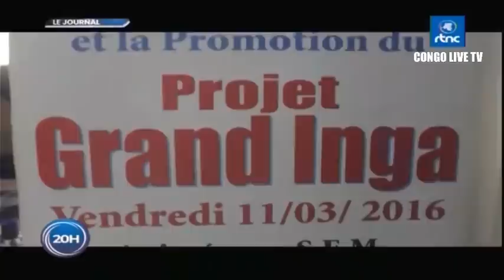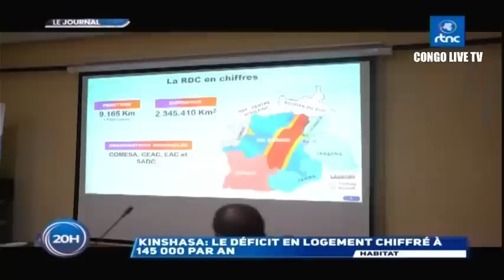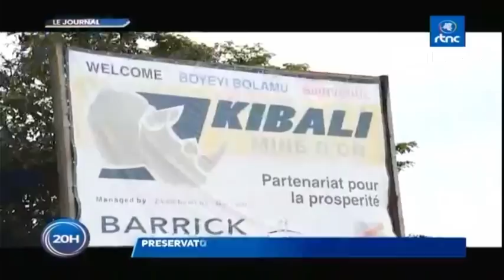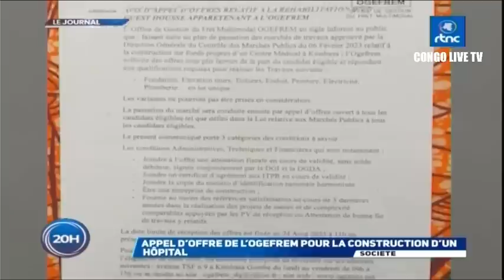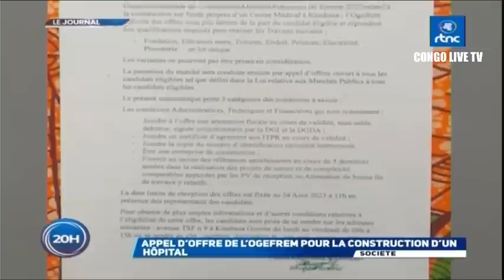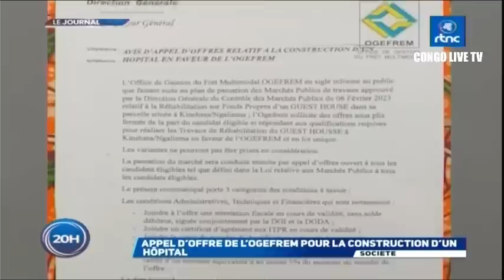🔴RDC : SUIVEZ LE GRAND JOURNAL DE CE MARDI LE 08.08.2023 RTNC EDITION 20H00